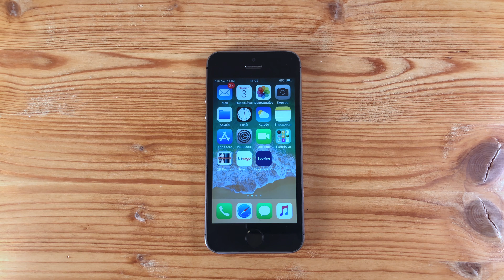iPhone 5S Front Camera, Mic & Sensors Replacement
In this video I will show you how to replace the part of your iPhone 5S that contains the front facing camera, front facing microphone, the ambient light sensor and the proximity sensor.